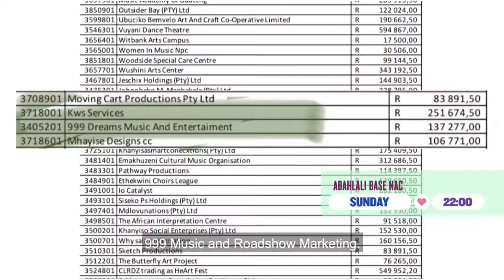NSFAS Funding Shortfall I Asinamali No School I Starts Sunday, 18 April @ 22h00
NSFAS is experiencing a funding shortfall for the 2021 academic year. Asinamali No School Starts Sunday, 18 April @ 22h00